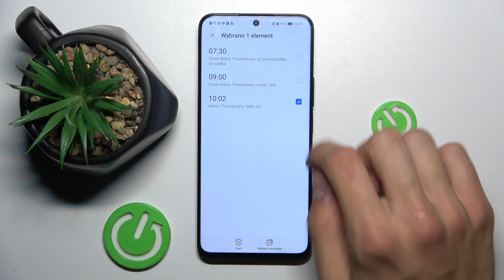Jak usunąć alarm w Honor x8a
Cześć wszystkim! W dzisiejszym filmie na kanale Hardreset_pl pokażę Wam, jak usunąć alarm w smartfonie Honor X8a. Jeśli nie wiecie, jak skutecznie pozbyć się niepotrzebnych alarmów lub chcecie zapanować nad swoimi ustawieniami budzika, to ten poradnik jest dla Was. Zapraszam do oglądania!

Jak skasować budzik na Honor X8a?
Honor X8a jak wyłączyć alarm?
Jak zarządzać alarmami w Honor X8a?
Usuwanie alarmów w Honor X8a?
Jak pozbyć się alarmu w Honor X8a?
Honor X8a poradnik alarmy